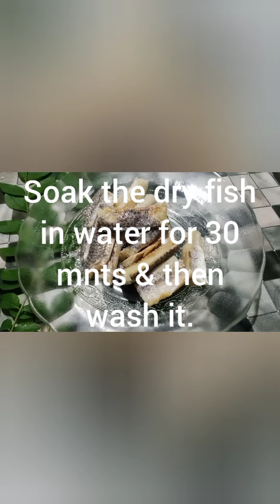ഉണക്കമീൻ ഇങ്ങനെ ഉണ്ടാക്കിയാൽ പിന്നെ വേറെ ഒരു കറിയും വേണ്ട. kunju's kitchen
Hi friends..
Dry fish fry
unakkameen chammanthi,
unakka meen recipes in malayalam,
unakka meen curry,
unakkameen chammanthi recipe in malayalam,
unakkameen mangaiyum curry,
unakka meen kaya curry kerala style,
unakkameen chakkakuru recipes in malayalam,
unakkameen chathachathu
unakka meen fry recipe in malayalam,
unakka meen fry malayalam,
unakka meen fry with onion,
unakka meen fry veena's curryworld,
unakka meen fry recipe,
unakka meen factory,
unakka meen podi recipe,
unakka meen podi,
homemade unakka meen,
how to make unakka meen,
how to make unakka meen curry,
unakkameen manthal recipes in malayalam,
unakka meen nethili recipes in malayalam